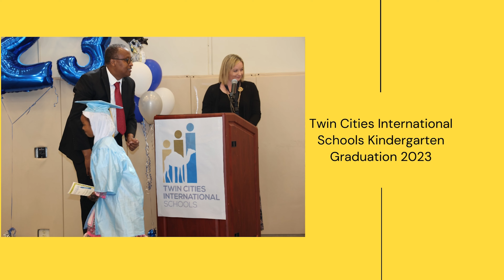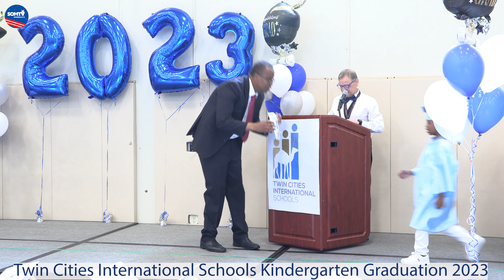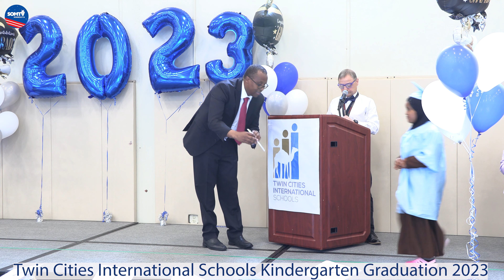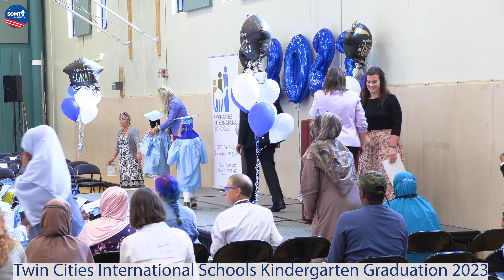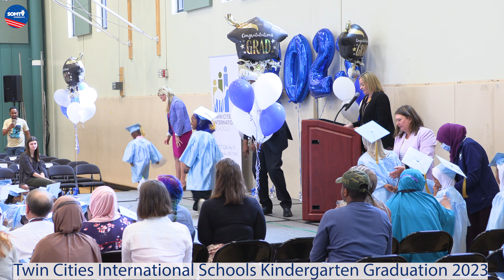Twin Cities International Schools Kindergarten Graduation 2023